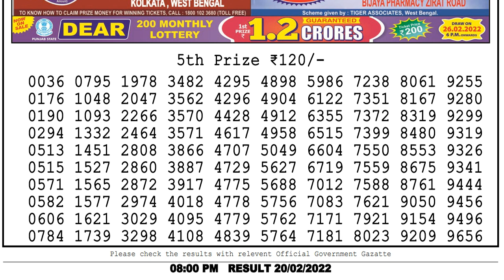Nagaland Lottery Sambad Live 8pm 20.02.22 Dear Lottery Live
I will show you lottery result today's. We are the first Lottery Sambad Result provider to deliver the accurate results to you directly from the official website, because you're the regular viewers of our's channel so we value your trust.
0:00 | Dear Lottery 1st, 2nd, 3rd & 4th prize numbers
0:43 | 5th prize numbers